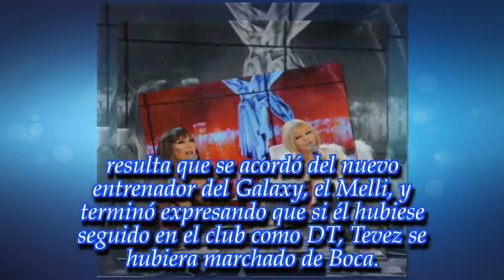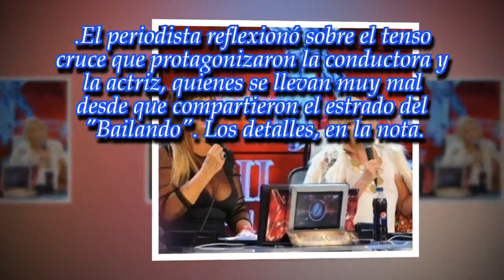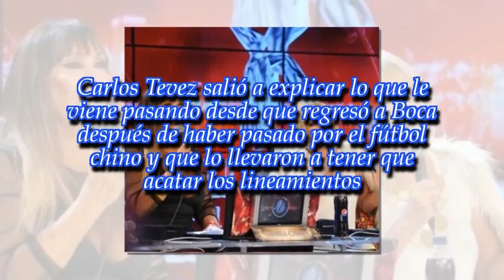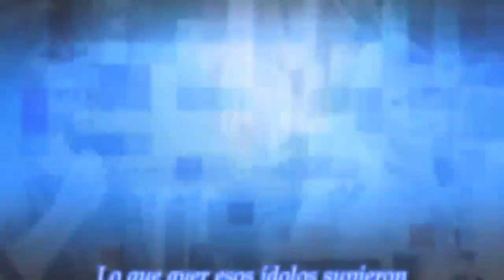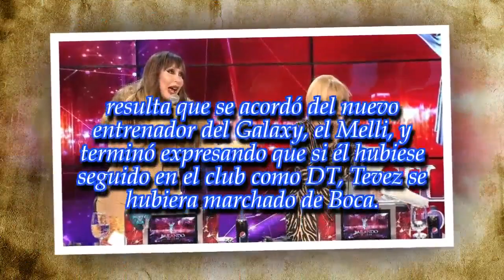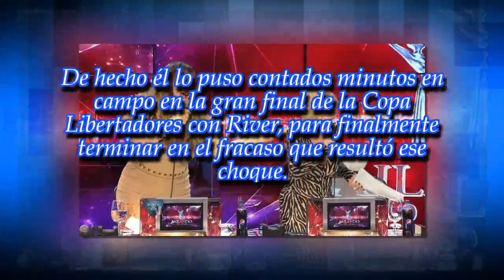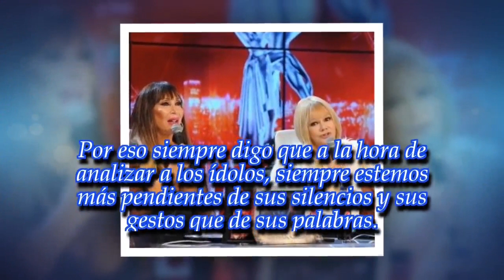La columna de Luis Ventura: ídolos, tormentas y trapitos al sol